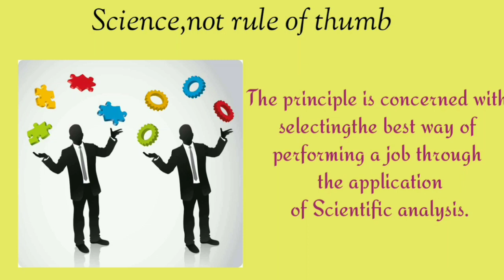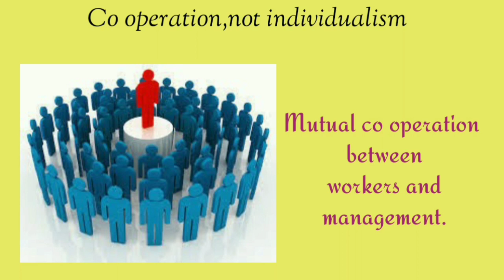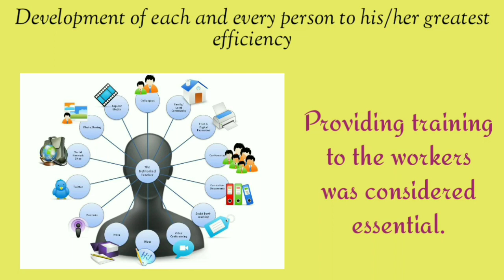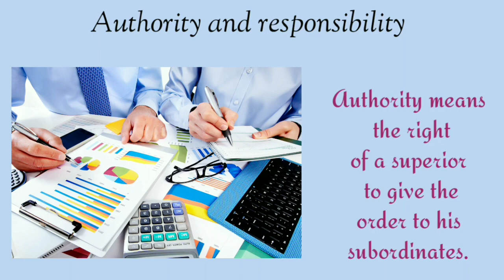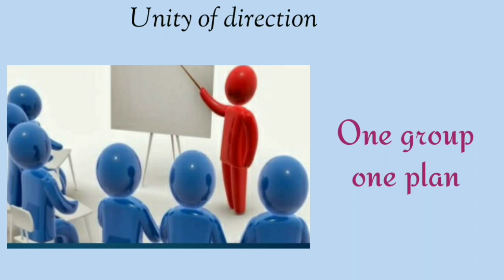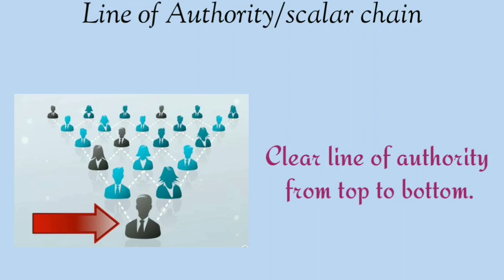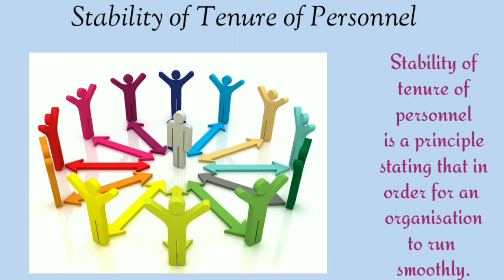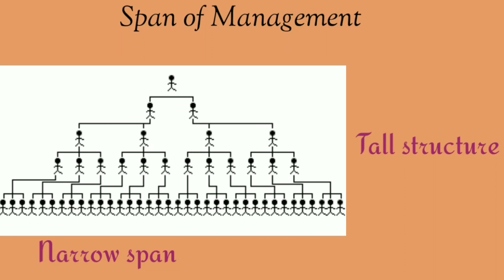COMMERCE CLASS12 MANAGEMENT|| PRINCIPLES OF SCIENTIFIC MANAGEMENT AND MODERN MANAGEMENT||TAMIL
In this I explained what are all the principles of scientific management, principles of modern management and span of management ( part3)

Follow my you tube channel
TWINKLING STAR 🌟

TWINKLING STAR 🌟